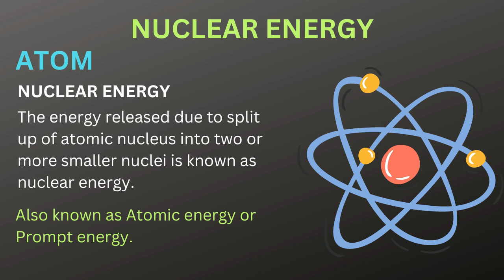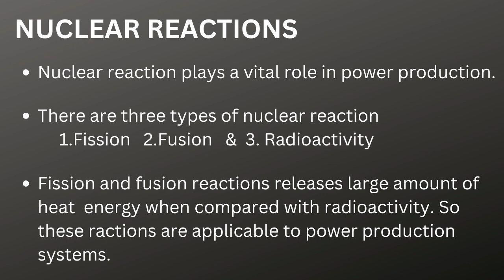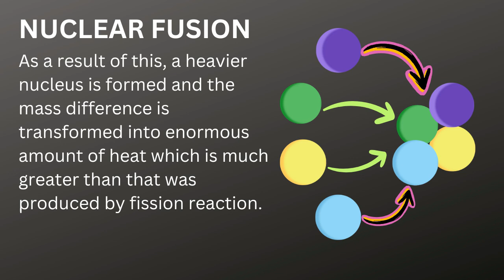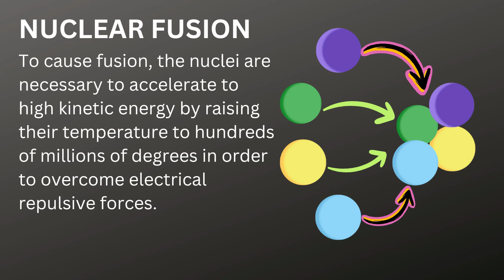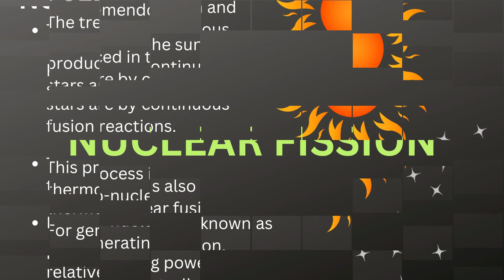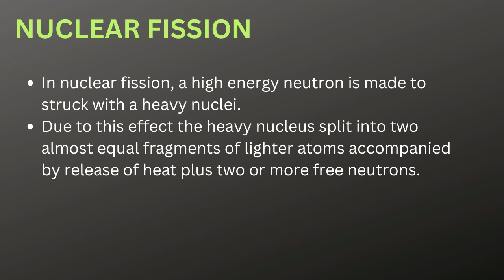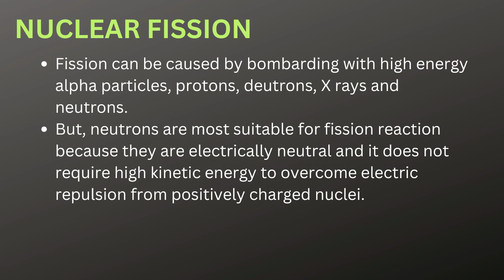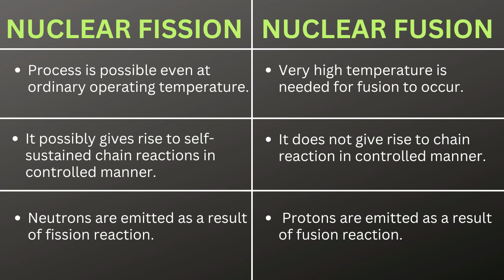NUCLEAR FISSION VS NUCLEAR FUSION EXPLAINED IN TAMIL/ NUCLEAR ENERGY/ ATOM/ NUCLEAR REACTIONS